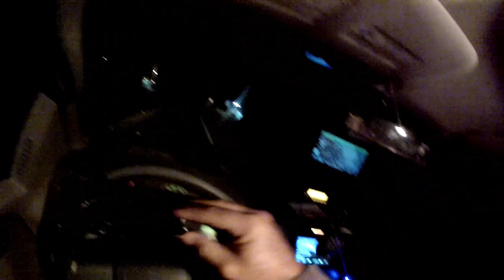Training season day 2 part 1\runing deer with dogs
Family Traditions Hunting Club